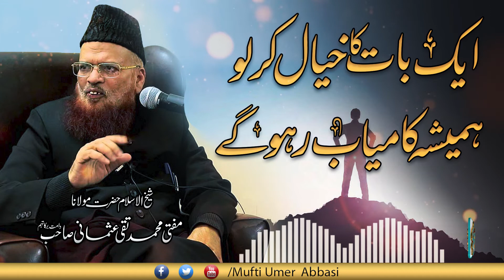Kamyabi ka Behtreen Nuskha |ایک بات کا خیال کرلو ہمیشہ کامیاب رہو گے | Mufti Taqi Usmani Sahib